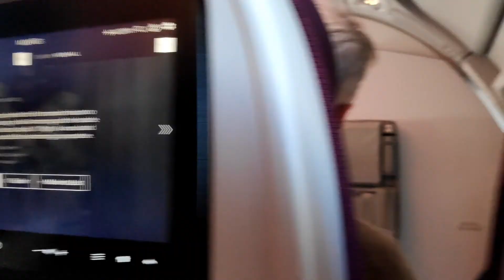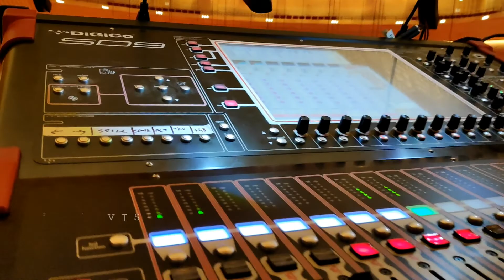PARIS -2019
SODEXO-Simplify My day Contest.